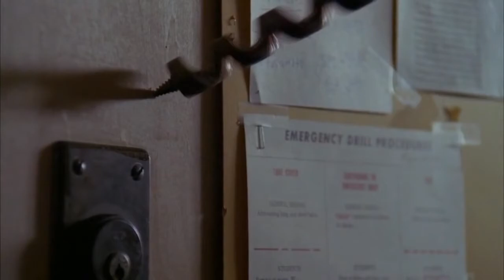The Slumber Party Massacre 1982 Psycho Slasher Hollywood Movie Explained in Hi